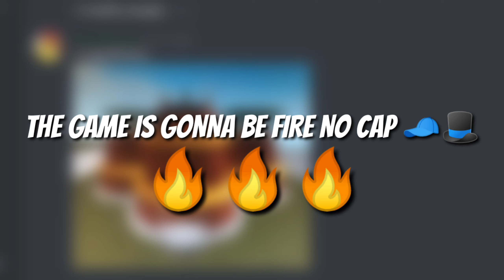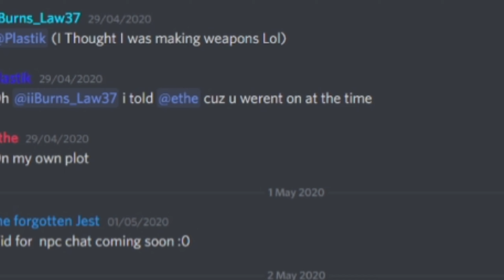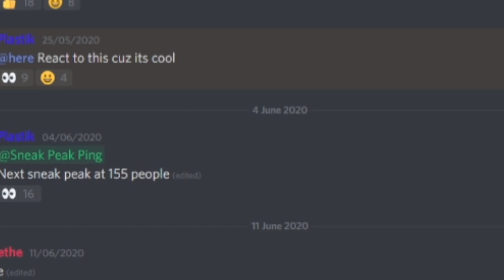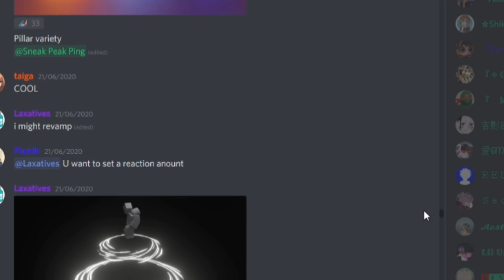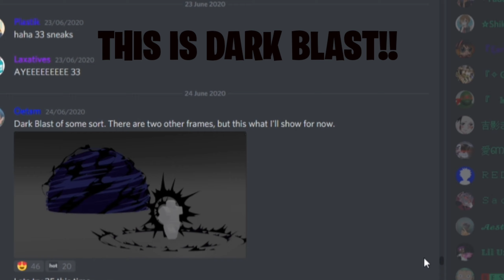NEW UPCOMING ANIME CROSSOVER GAME || THIS IS GOING TO BE THE NEXT BEST ANIME GAME?!? || Brawk Gaming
Hello Guys! In this video I have showcased the new upcoming Anime Crossover Game Called - YAA (Your Anime Adventure)

Render Credits -- Seikatsu, Ryuka, Qora,

COMMENT DOWN FOR SHOUTOUT